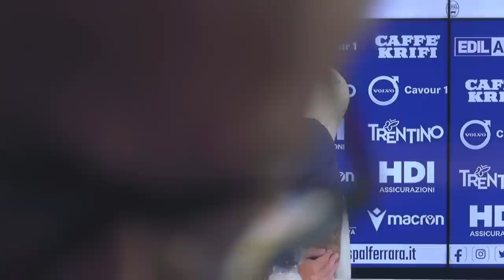La conferenza di presentazione di Mirco Antenucci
Dalla sala stampa del Centro Sportivo "G.B. Fabbri", accompagnato dal Presidente Joe Tacopina, la conferenza stampa di presentazione dell'attaccante biancazzurro Mirco Antenucci